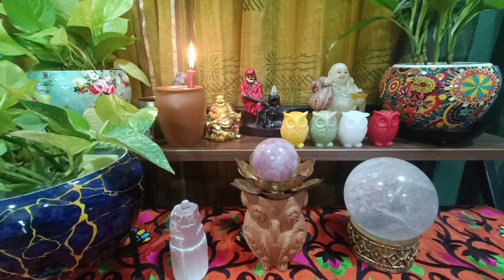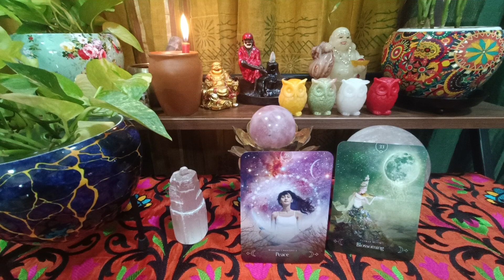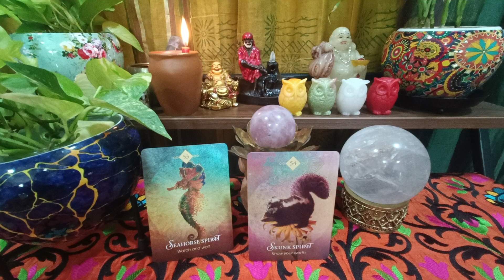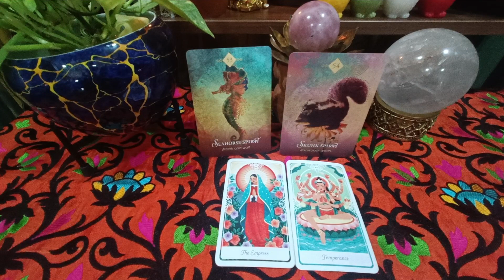31/10 ❤️THE TRUE YOU 💥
I GIVE TAROT GUIDANCE / COUNSELING OVER PHONE
15minutes 1000
30minutes 2500

GOLDEN SESSION
THIS IS ONE TIME SESSION
FOR ANYONE ABOVE 14 YEARS
BENEFITS
Complete clarity about life
All questions answered
Know How to manifest abundance
Know how to heal yourself
Know your Soul path
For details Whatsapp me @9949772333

I Sonia Chopra Jain an Intuitive Tarot healer/reader and Wellness/happiness Coach who has
discovered that only a heart filled with Love has the power to heal oneself and the world. One has to open the heart and allow the heart filled with unconditional love to shine from within. I conduct online classes to share and Receive Love and help all reconnect with their own light which is helping humanity rise in the collective. WE RISE TOGETHER ❤️ ❤️